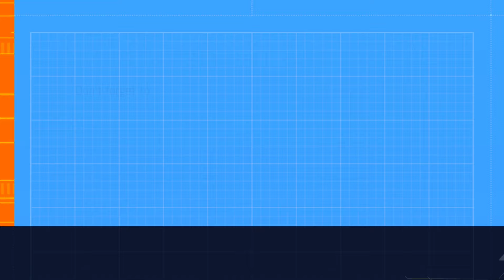T34/Kpz 07 RH/Caliban/Smasher - World Of Tanks Blitz Replay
Thanks to:
deathstar_winner [RATS] (APAC) for the T34 replay. 0:00
vollyvonkerr [-POG-] (EU) for the Kpz 07 RH replay. 6:18
Hisne_Hasin [BD_] (APAC) for the Caliban replay. 11:03
Aaron_kran [JPNCB] (APAC) for the Smasher replay. 15:09